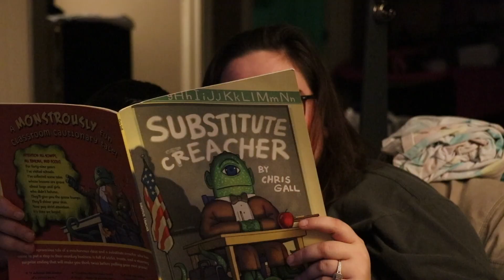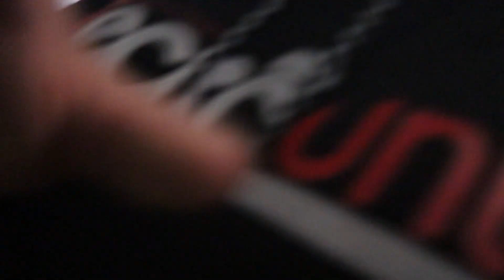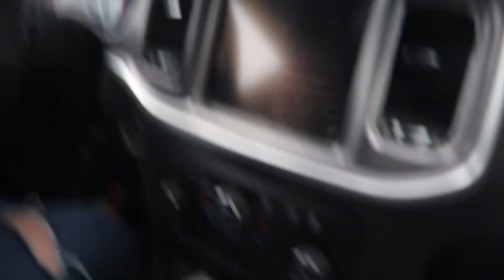He Got HIS FIRST LOOSE TOOTH !!! | RockMandasVlogs